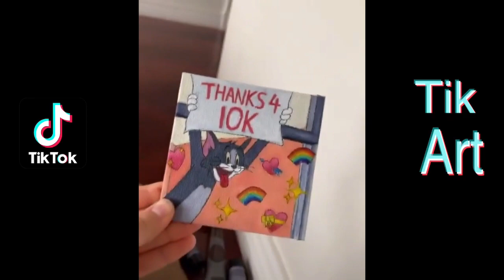People Painting Things on TikTok for 7 Minutes Straight Part 32 | Tik Tok Art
🖌 Check out this beautiful art by amazing artists on Tiktok 🖌

👉  COMMENT YOUR TIKTOK / INSTAGRAM BELOW FOR A CHANCE TO BE FEATURED IN MY NEXT VIDEO 👈